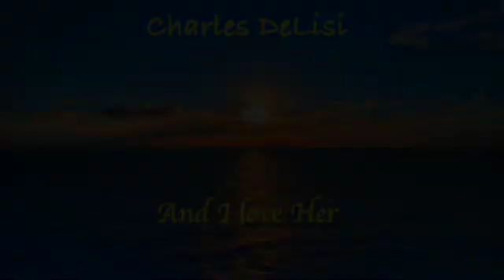And I Love Her SD 480p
A classic Beatles song